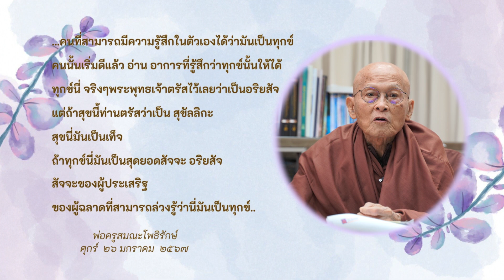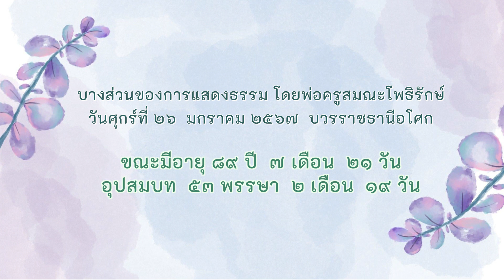ประโยคทองของพ่อครูปี 2567 EP 43 พระพุทธเจ้าตรัสว่าสุขนี้เป็นสุขัลลิกะเป็นเท็จ